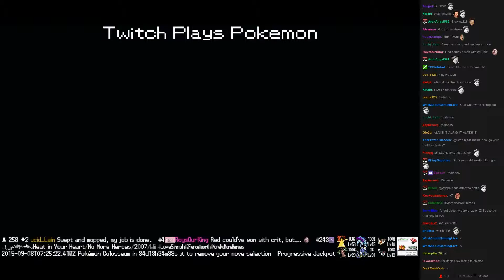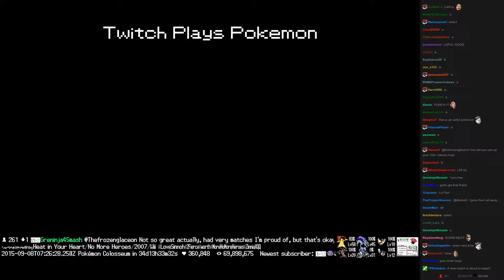Twitch Plays Pokémon Battle Revolution - Match #23087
Match #23087 [Blue: Kyogre, Weedle, Wigglytuff] vs [Red: Qwilfish, Marill, Manaphy]